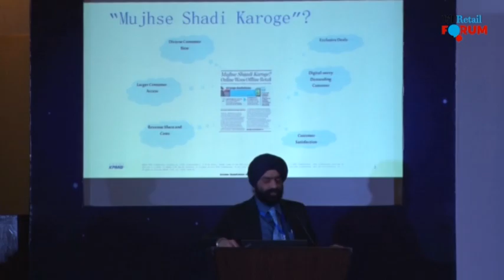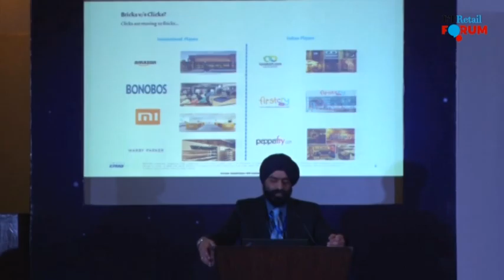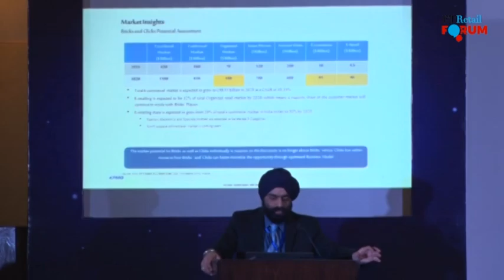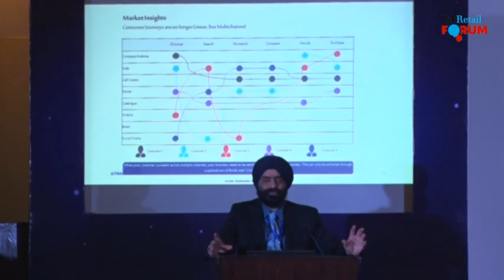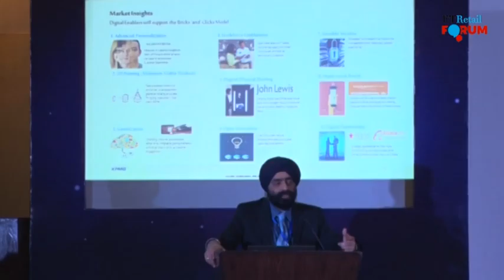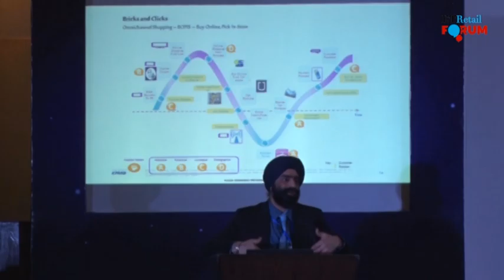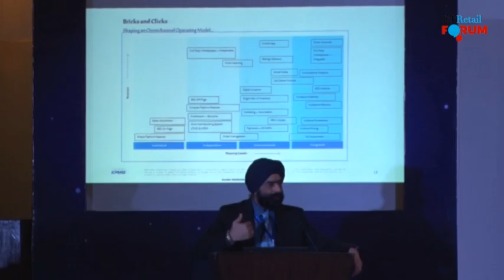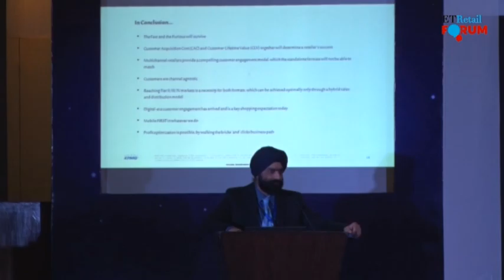ETRetail Forum Mumbai 2016: Brick and Click - The New Realty of Indian Retail?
ETRetail Forum is the event organized by ETRetail.com. This is the 2nd edition on topic "Brick and Click - The New Realty of Indian Retail?" of ETRetail Forum held at Mumbai on 29th April, 2016.